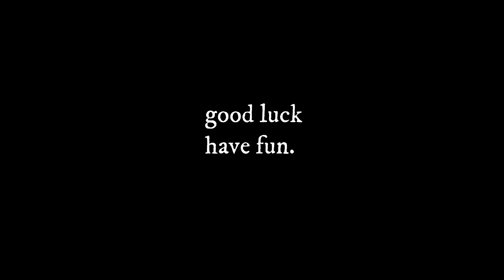DIAMOND FOR THE FIRST TIME IN VALORANT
The game that made me diamond in Valorant for the first time

Socials -